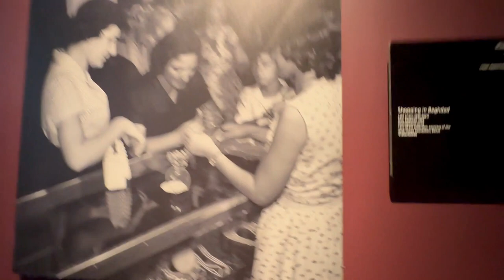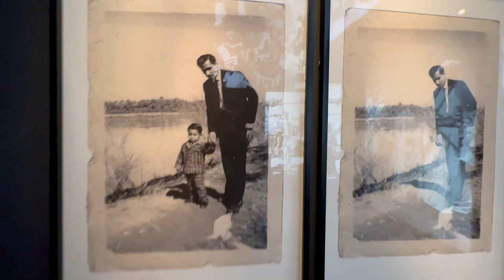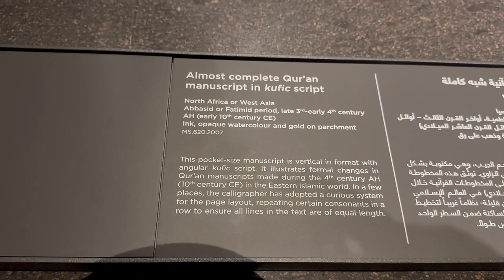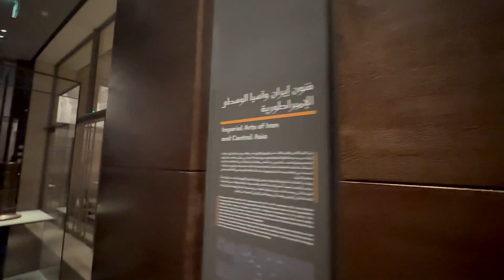A VISIT TO THE ISLAMIC ART MUSEUM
Some amazing pieces of art and a real education